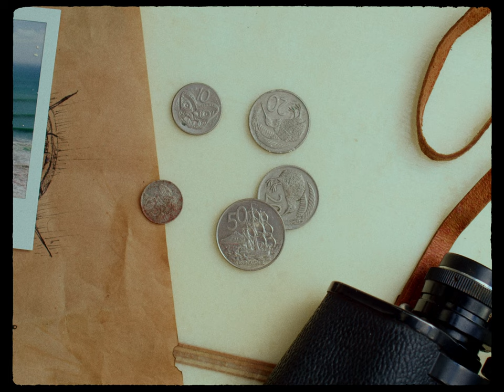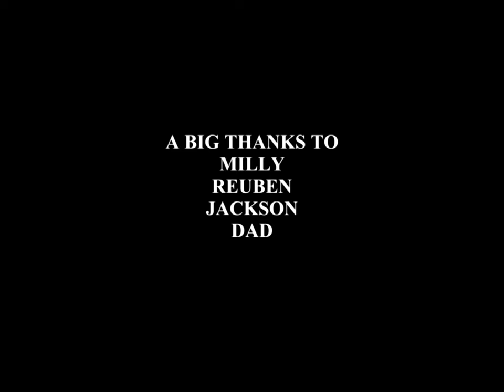a surfy film.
The people who made it happen and their Instagram if you're into that sort of thing.

Heidi Watson (@oddfallow) & James Buchan (@james_buchan)

Acting.
Visko Bryers as Surfer 1
Van Grooby (@readytoriggle) as Surfer 2
Jim Buchan (@jbuchan42) as Surfer legend
James Buchan as Third dusty surfer

Narration.
Tim Stephenson

Sound Track.
Song 1 - James Buchan
Song 2 - James Ander (@jamesander900) & Visko Bryers (@viskobryers)
Song 3 - James Buchan & Visko Bryers
Song 4 - James Ander & Visko Bryers

Big thanks for the help.
Milly Heimsath (@ameliarose000)
Reuben Biggelaar (@reuben.biggelaar)
Jackson Emery (@jacko_emery)